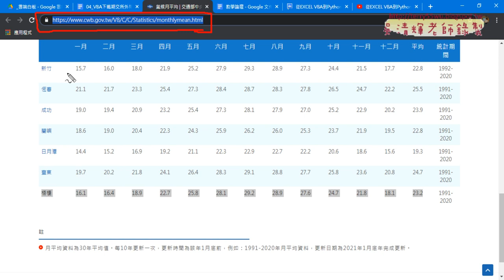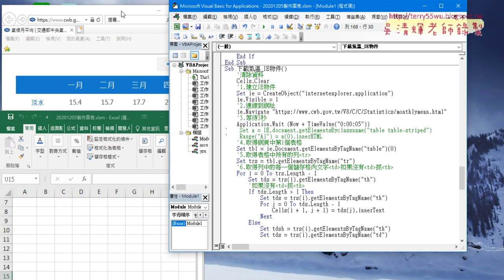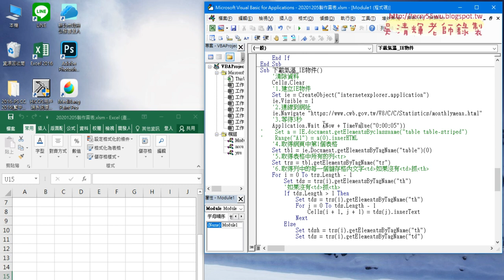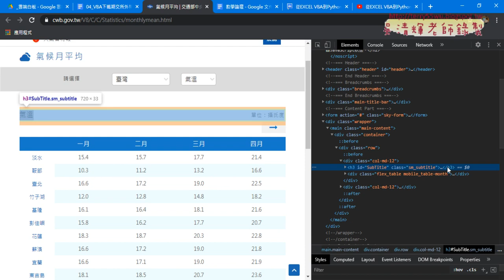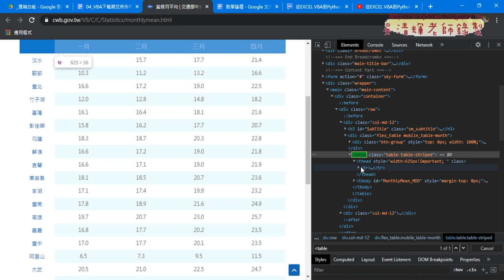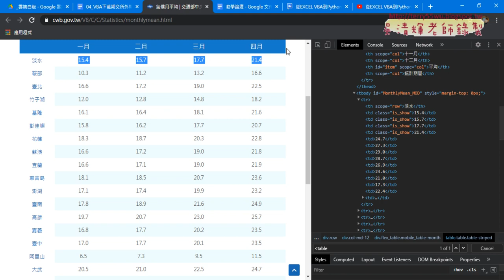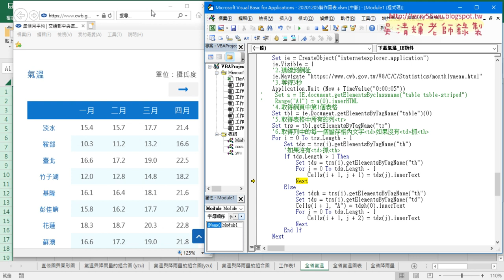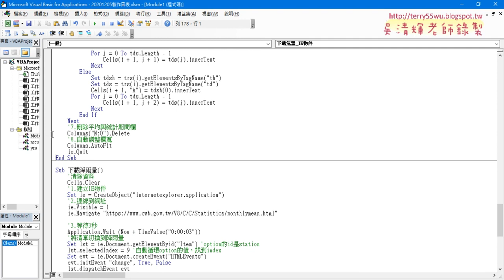05 用IE物件下載氣溫資料標籤說明